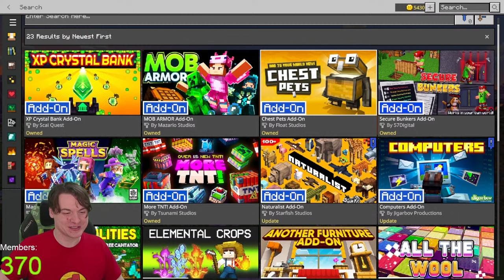Beating Minecraft With ALL 23 Add-Ons! (Pay To LOSE)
This is a silly challenge but I've spent over $80 now, I hope it makes my Minecraft experience better.

I use elgato stream equipment for my capture card, webcam and lighting. You can find it here: